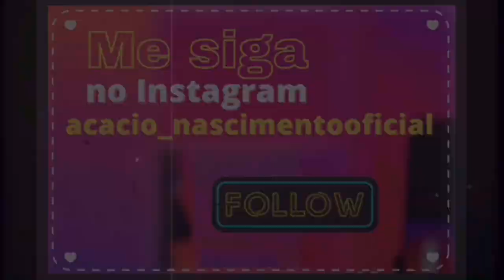Reportagem 02 - Torneio “Astronautas de Bauru” 30.07.2022 Homenagem: Marcos Pontes e Baroninho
Torneio “Astronautas de Bauru” 30 de julho de 2022// Homenagem: Marcos Pontes e Baroninho - /// /// Festival de AniversárioAthletic Center MARADONNA - Rua Reverendo achardes Wesley, 336 - Vila Penteado Brasilândia - São Paulo/ABASP - Apoio: AGF PUBLIC Assessoria de COMUNICAÇÃO// Banda do Candinho Neto 41 anos// Rádio e TV LIVE republicadobixiga. Com // Rádio TOP FAMA BRASIL/ Edição/Divulgações Acácio Nascimento //